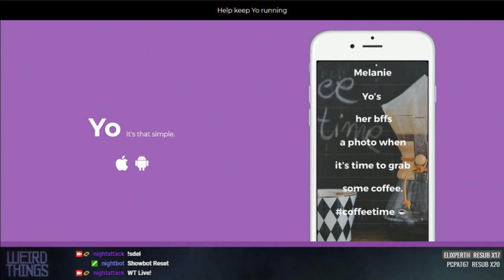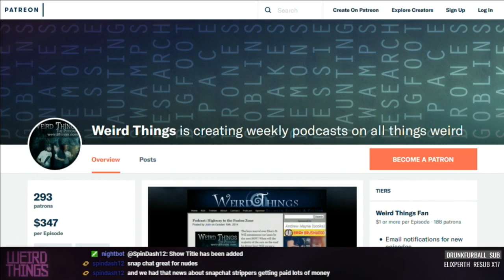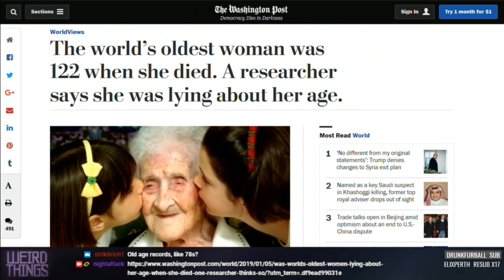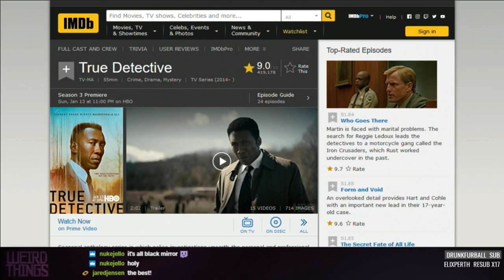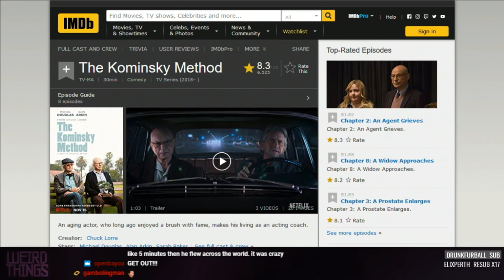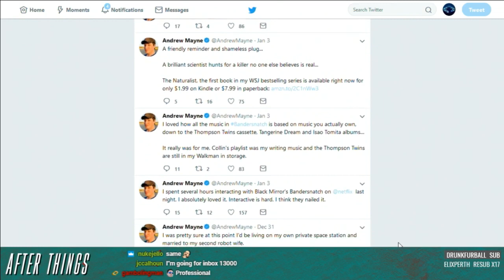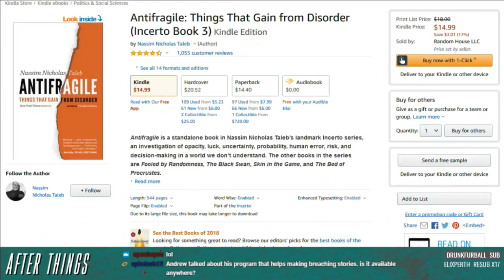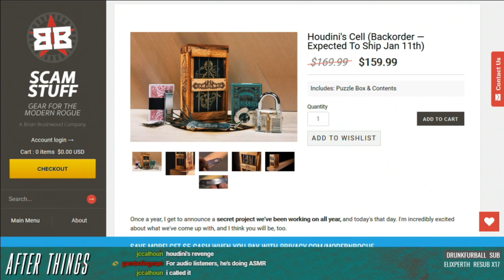Weird Things Ep. 340